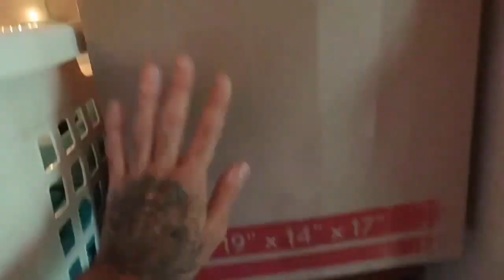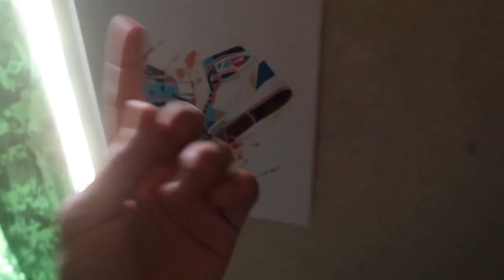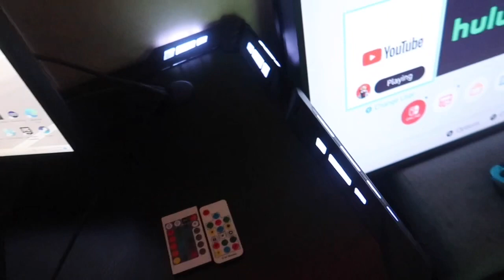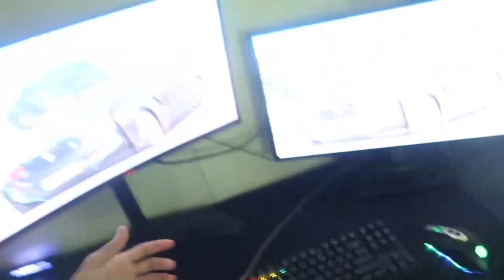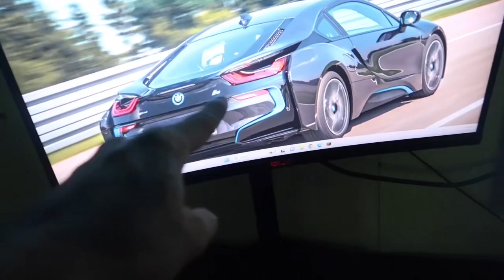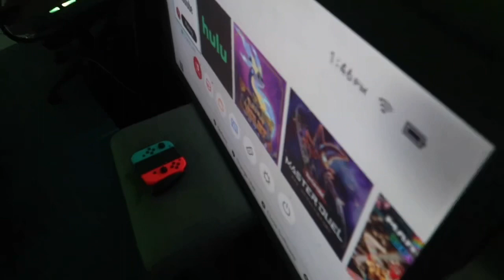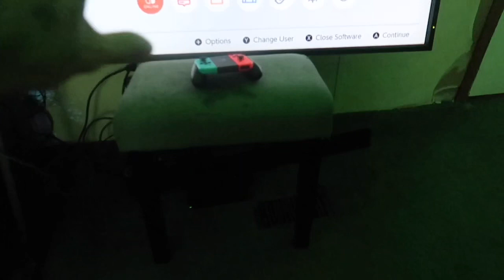New Gaming & room tour…